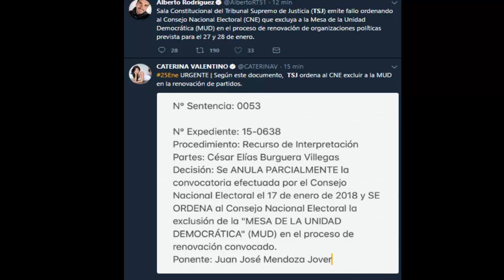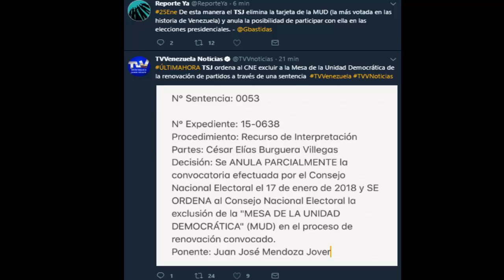ULTIMA HORA: TSJ EXCLUYE A LA MUD COMO ORGANIZACIÓN POLITICA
Sala Constitucional del Tribunal Supremo de Justicia (TSJ) emite fallo ordenando al Consejo Nacional Electoral (CNE) que excluya a la Mesa de la Unidad Democrática (MUD) en el proceso de renovación de organizaciones políticas prevista para el 27 y 28 de enero.